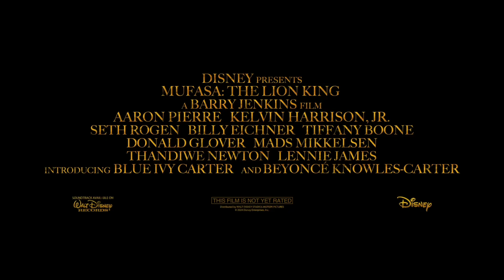Mufasa: Az Oroszlánkirály - Második Magyar Szinkronos előzetes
A ,,Mufasa: Az Oroszlánkirály" December 19.-től a magyar Mozikban... 🦁🦁

A film leírása.:
,,Kiara, Simba és Nala kislánya Rafiki segítségével, no meg Timon és Pumbaa hathatós közreműködésével ismeri meg nagyapja, Mufasa legendáját. Az emlékképekben Mufasa elárvult, egyedül bolyongó kölyökként elevenedik meg, mígnem belebotlik a rokonszenves oroszlánba, Takába, aki királyi vérvonal képviselője és a trón várományosa. Ez a váratlan találkozás nagy kalandok kezdetének bizonyul, melyek során egy csapat kívülálló élete célját kutatja; a köztük szövődő kötelék próbatétel elé kerül, miközben együttes erővel próbálják kivédeni egy halálos ellenség fenyegetését." - Forrás.: mozipremierek.hu

This video isn't intended to specifically target children...